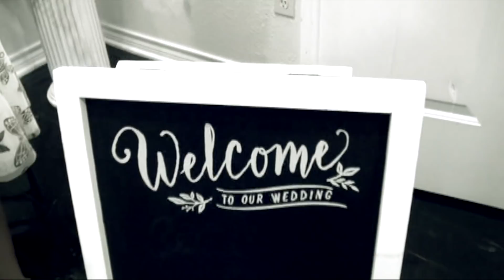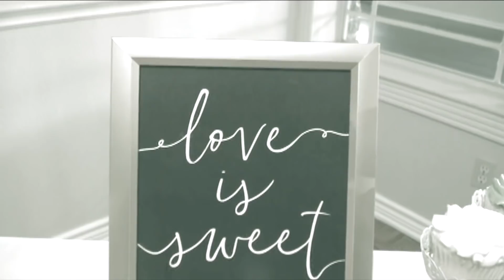The Waller Wedding 2018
Mr. & Mrs. Waller Wedding at Spring Chateau located in Texas. Video Production by Stillwater Visuals, LLC